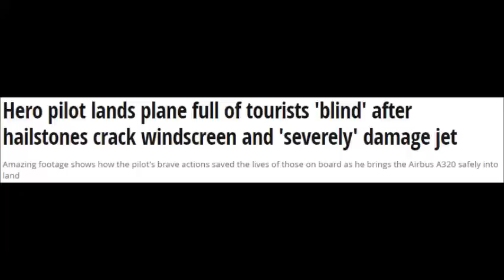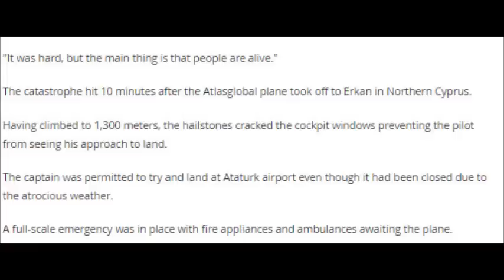Hero pilot lands plane full of tourists 'blind' after hailstones crack windscreen and...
Hero pilot lands plane full of tourists 'blind' after hailstones crack windscreen and 'severely' damage jet
Amazing footage shows how the pilot's brave actions saved the lives of those on board as he brings the Airbus A320 safely into land

A hero pilot has landed a plane full of 127 tourists "blind" after giant hailstones severely damaged the plane's nose and cockpit cracking the aircraft's windscreen.

Amazing footage shows how the pilot's brave actions saved the lives of those on board as he brings the Airbus A320 safely into land at Istanbul's Ataturk Airport .

The huge jet has suffered several external damage after being pelted with giant hailstones while it was mid-flight during a massive thunder storm.

Passengers can be heard passengers crying and praying as the stricken plane judders to the ground.

A voice on the ground is heard saying: "He won't do it, he won't do it."